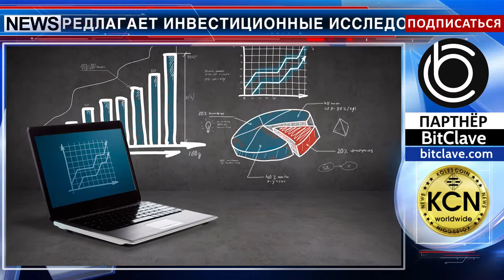В режиме реального времени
Офис во Франкфурте открывает крупнейшая компания Азии Smartkarma.  В соответствии с Директивой Евросоюза «O рынках финансовых инструментов» (MiFID II) компания предлагает инвестиционные исследования, которые выполняют 400 независимых исследовательских организаций европейских стран. На платформе компании публикуются около 30 анализов в день, затрагивающих 2700 компаний на 15 рынках Азиатско-Тихоокеанского региона. Аналитики Smartkarma часто фокусируются на недостаточно представленных областях, включая анализ IPO/M&A и специальных ситуаций, а также исследования компаний малого и среднего бизнеса. На платформе Smartkarma менеджеры по управлению активами могут в режиме реального времени иметь доступ к полному спектру исследовательских услуг - от информации до заказа аналитиков, финансовых моделей и проектов.